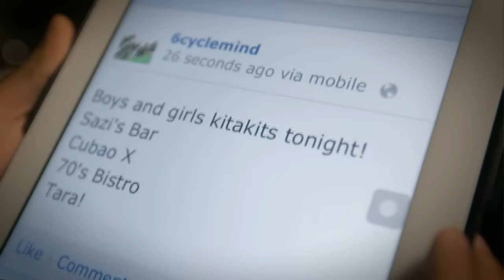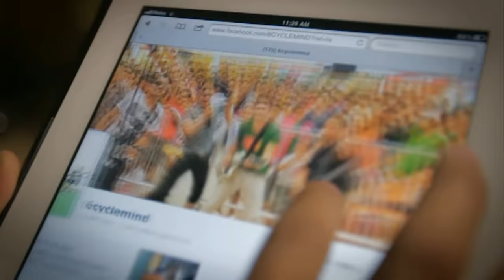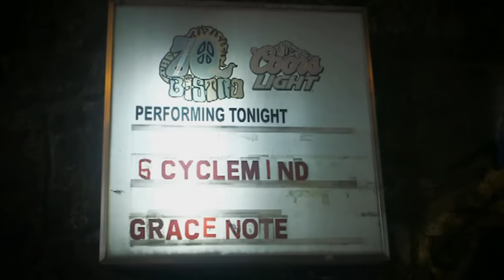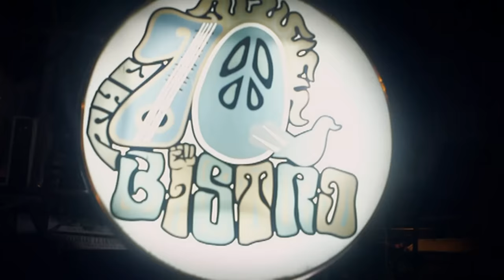6CYCLEMIND feat. JAMICH and JINRI PARK - Basta Ako (Official Music Video)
6cyclemind performing "Basta Ako" from their album Good by Sunday. Directed by Bb. Joyce Bernal.